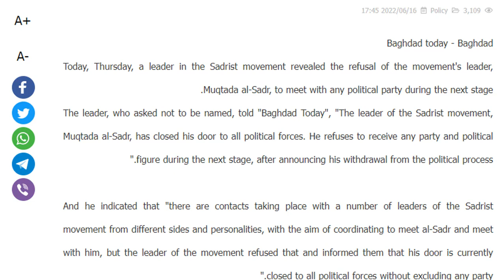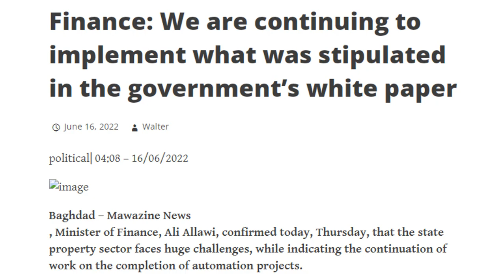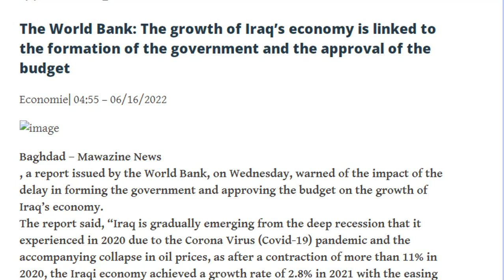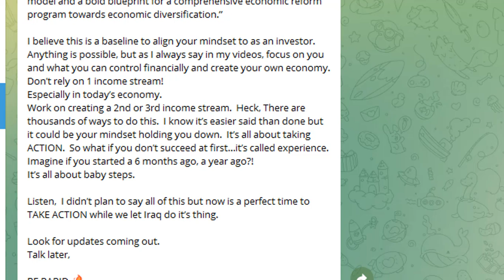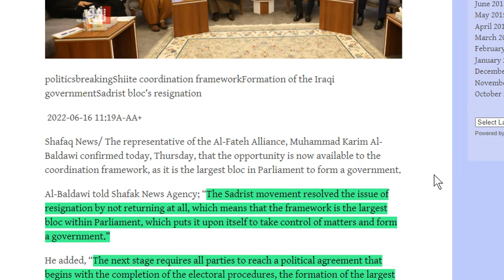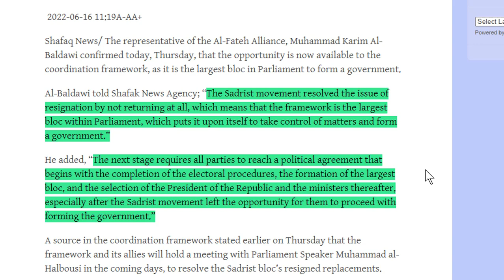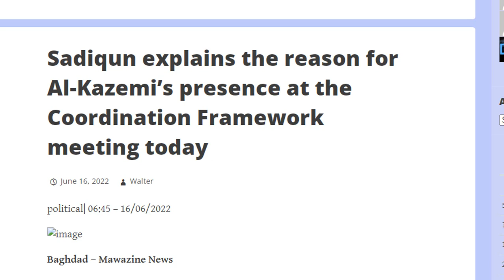LET IRAQ DO IT'S THING - Framework Has The Largest Bloc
LET IRAQ DO IT'S THING Framework Has The Largest Bloc...UGH
THIS IS B.S.